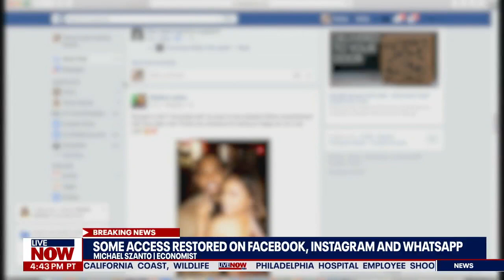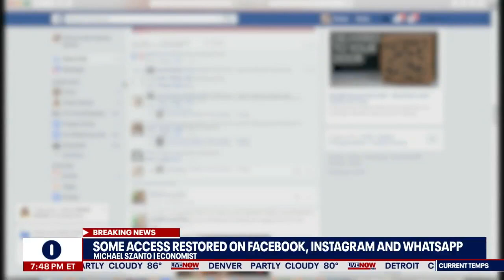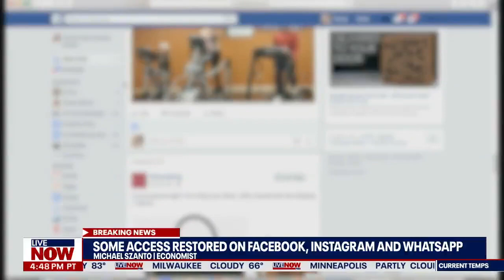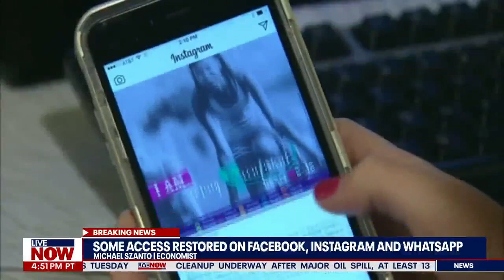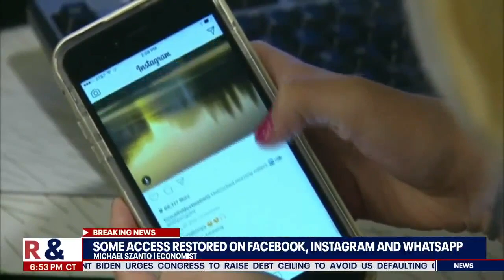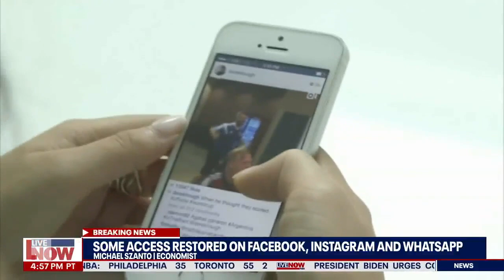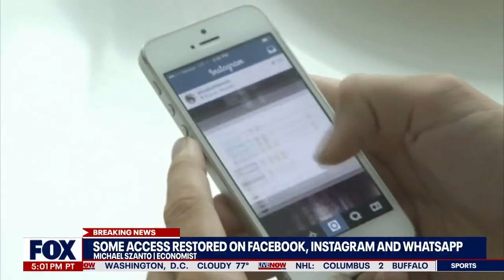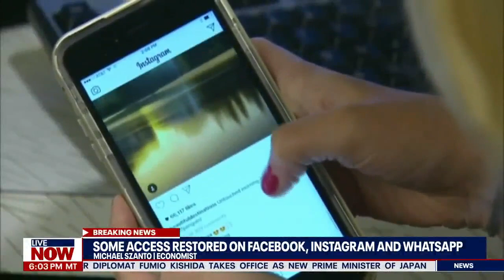Social media usage: what outages mean for consumers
This is the worst outage for Facebook since a 2019 incident took its site offline for more than 24 hours.